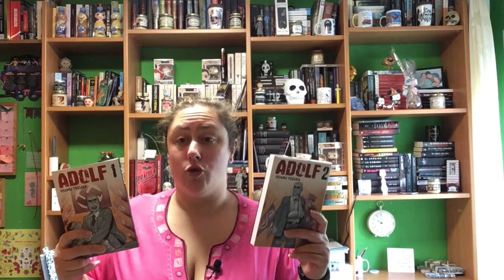Wrap Up Marzo 2021